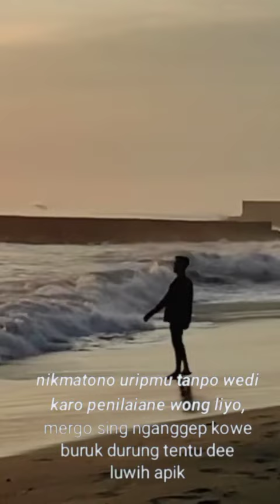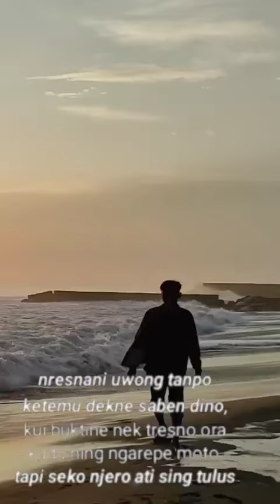Cinematic 30 detik || suasana senja yang indah dipantai